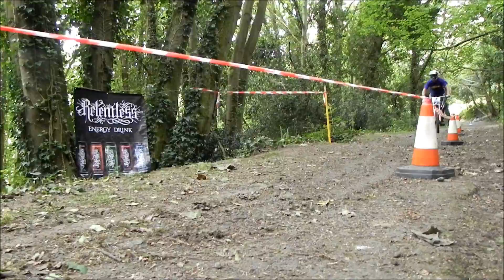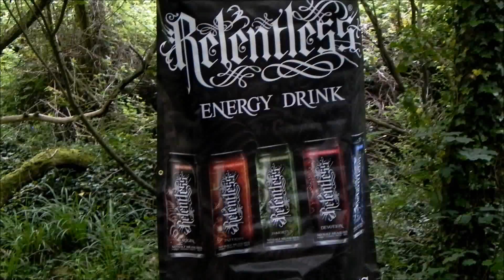Guernsey DH 2011: RD 3 Petit Bot Preview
Just a few clips from the Petit Bot DH the other weekend, it was on the classic old track! Full video will be in the end of year film, enjoy :) Check out our Facebook